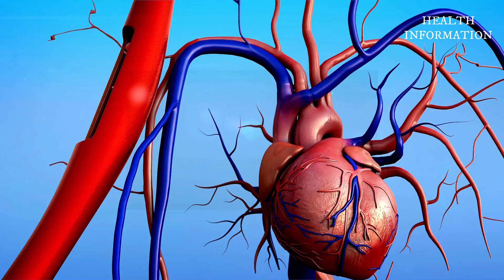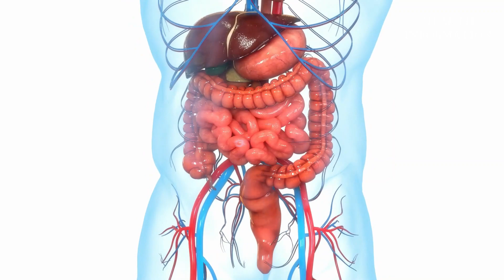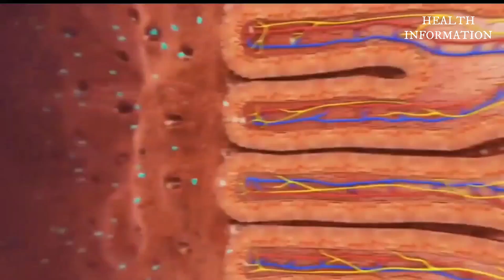लहसुन और शहद मिलाकर खाली पेट खाने से होंगे चौकने वाले फायदे | Health Benefits Of Garlic & Honey